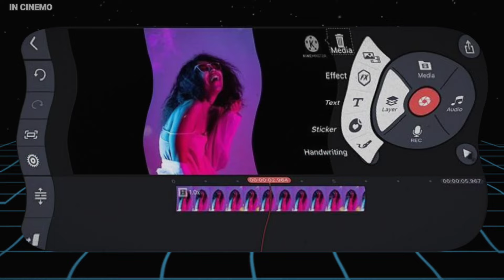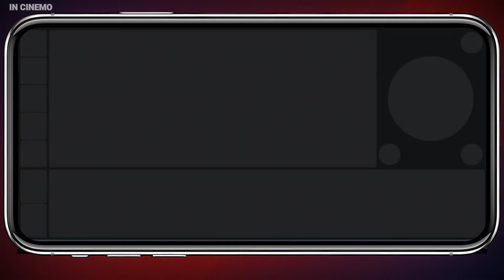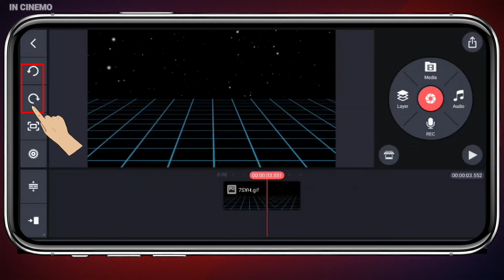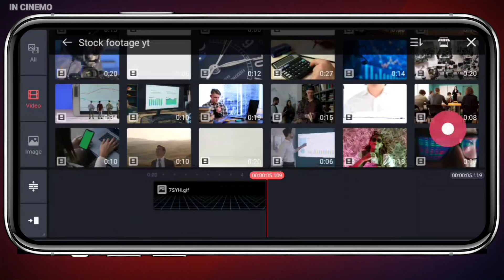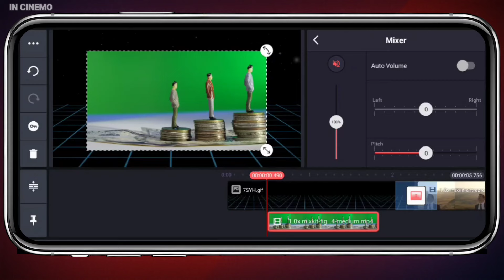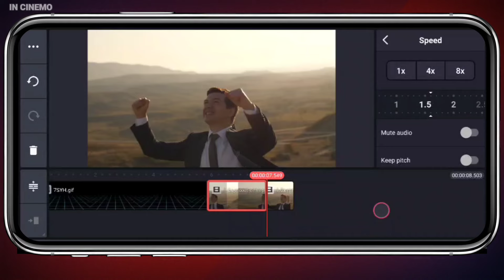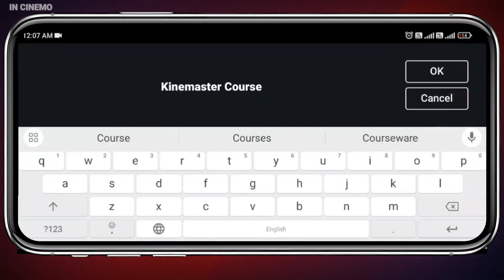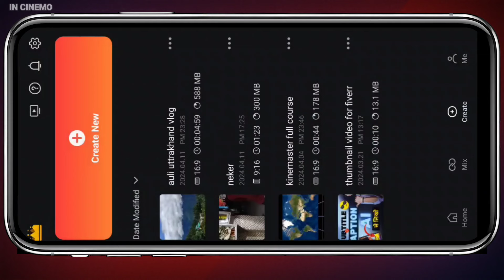😱 Mastery In Video Editing | Kinemaster Beginner To Advanced Editing Course | Use Only PRO Editor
😱 Mastery In Video Editing | Kinemaster Beginner To Advanced Editing Course | All Secrets REVEAL

Hi Guys.

🌟 Hi Guys.

➡️ Kinemaster Beginner To Advanced Editing Course

IMPORTANT LINKS

VIDEO KEYWORDS

how to become a editor
video editing
video editing course
capcut
capcut course
capcut video editing course
capcut editing editing tutorial
kinemaster course
kinemaster video editing
kinemaster advanced tutorial
kinemaster beginner to advanced course
premiere Pro course
premiere editing course

Thank you for choosing [ IN CINEMO ] as your go-to destination for knowledge, inspiration, and entertainment. We can't wait to embark on this thrilling journey together! 🤗